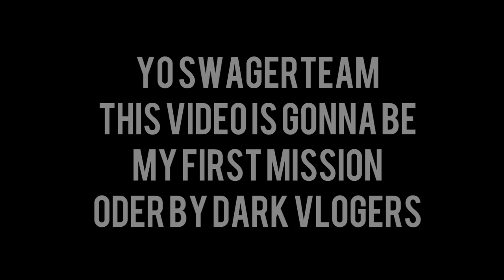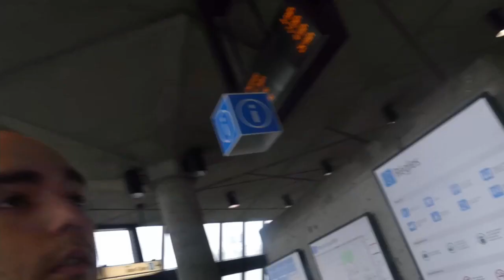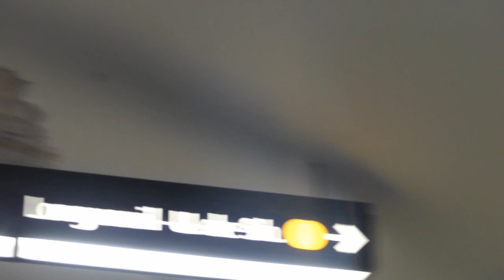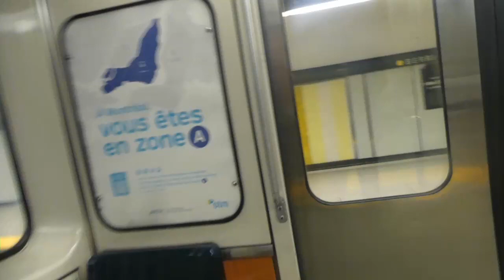The Mission of The Dark Vlogers ep1 They want us to deliver a mystery box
The Dark Vlogers want me to deliver this mystery box to one of their friends.